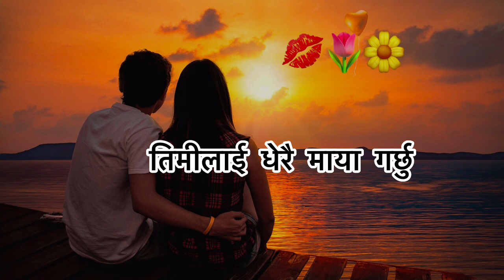Timi Mero Nai Rahanu Sadhai ❣️🥰| Nepali Love Poetry | KarunaMgr